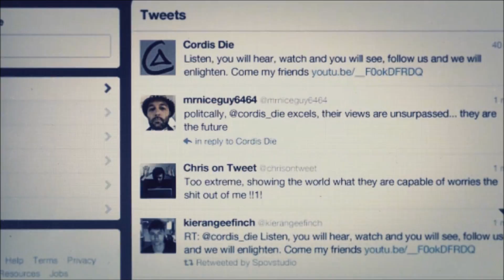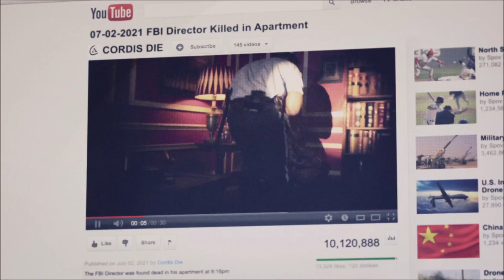Let´s Play Call of Duty: Black Ops II-Part 2: |Mission Celerium-Myanmar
Gehäuse: LC-Power Pro-930 Alliance
Netzteil: Corsair CS Series Modular CS550M ATX 2.3 80 Plus Gold
Mainboard: ASRock FATAL1TY GAMING GEAR H87 PERFOMANCE SER1ES
CPU: Intel Core i5 4570
CPU Kühler: Enermax ETS –T40- TB inkl. T.B. Silence PWM 12cm
Grafikkarte: 6GB Palit GeForce GTX 1060 JetStream Aktiv PCIe 3.0 16x
RAM: Kingston 8GB KIT PC3-12800 DDR3-1600 HyperX Blu XMP 2x4GB
SSD: 120 GB Samsung 840 Evo Series 2.5” MZ-7TD120BW
SSD: 500 GB Samsung 850 Evo Series 2.5” MZ-75E500/EU
HDD: Western Digital WDBH2D0010HNC-ERSN
Blu-ray Brenner: LG BH10LS30
Monitor: ASUS VE248H
Tatatur: RAZER BLACKWIDOW CHROMA
Maus: RAZER DEATHADDER  CHROMA
Headset: RAZER KRAKEN 7.1
Betriebssystem: Windows 10